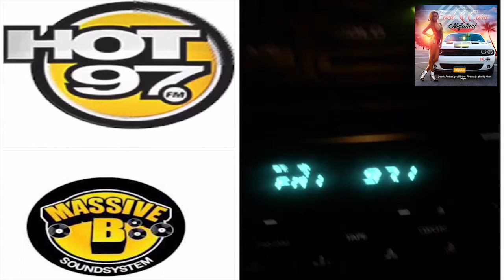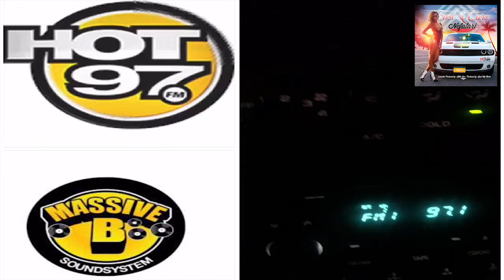Bobby Konders Endorses Nefatari "Money and Fast Cars" (Killa Boo Production)